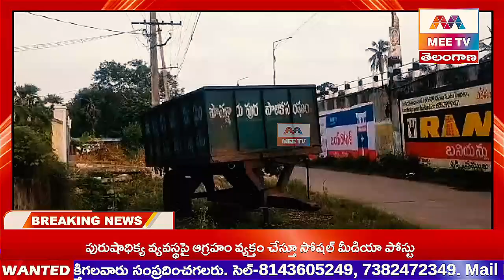MEE TV||మున్సిపాలిటీలో పారిశుద్ధ్య వాహనాలు మూలన పడేశారు..